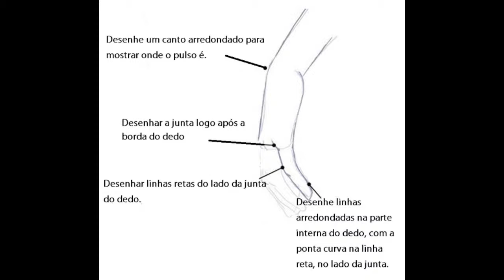How to Draw Hand in various Positions/Como Desenhar Mão em varias Posições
canal e de um Like